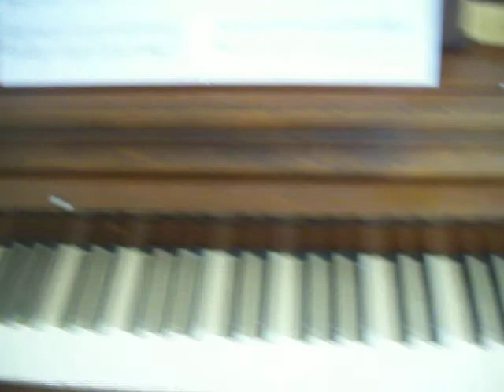How to recycle a cup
How to recycle a cup found blowing across the lawn.